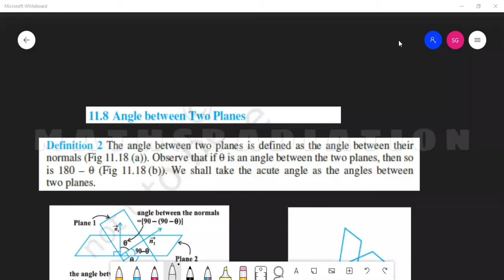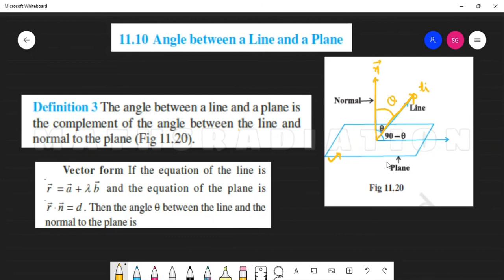PLANE | angle b/w two plane | angle b/w line & plane | 3D GEOMETRY | CLASS 12 | CHAP 11 | L 7